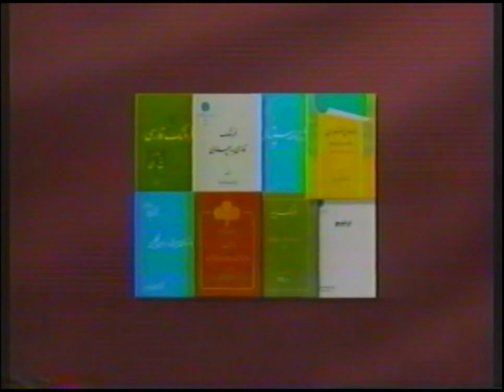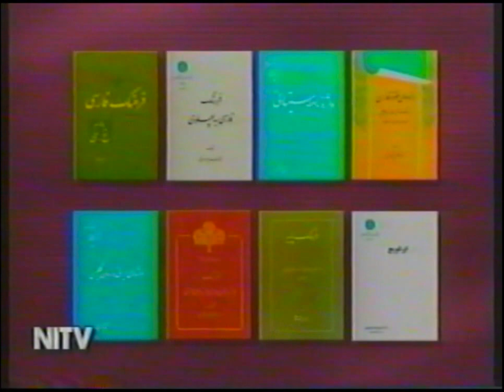در پــَــهـنـه ی بـــــیکـران زبـــان پـــارسـی ـ در ژَرفـــای واژه هـــا ـ بـــخـش ۲۵۳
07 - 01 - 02